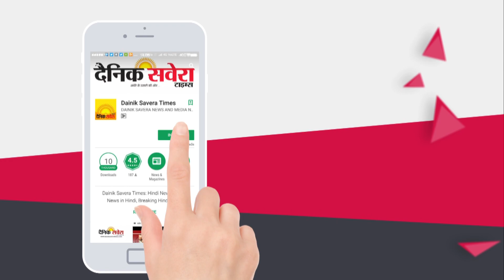Firozpur में भेदभरे हालातों में Farmer की मौत